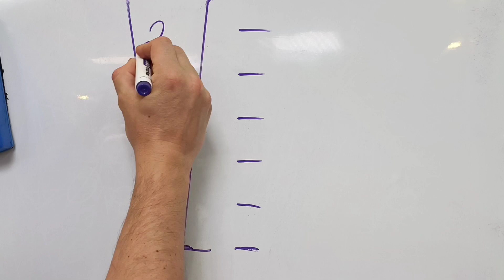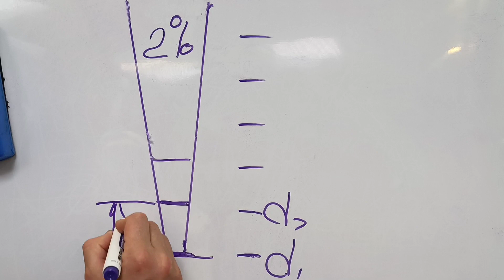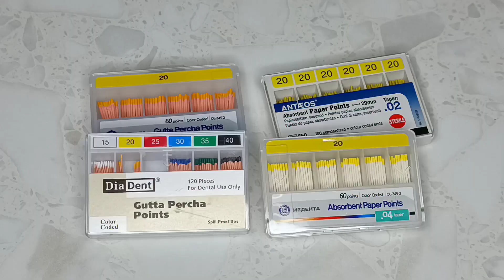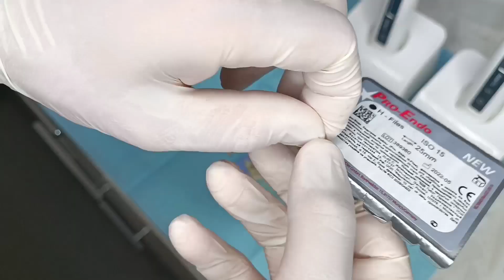Пломбирую горячей гуттаперчей канал, обработанный ручными инструментами 02 конусности.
Привет тебе внимательный и неравнодушный зритель, если ты нашëл эту забавную оговорку и даже написал об этом в комментариях, значит ты разбираешься в вопросе.
Смысл моего эксперимента понять сколько адекватных врачей посмотрели это видео.
Разумеется я буду стирать ваши комментарии каждый раз, чтобы соблюсти чистоту эксперимента.
На данный момент видео посмотрели 160 человек, ошибка не найдена или не озвучена.
Если ты прочитал этот пост и повторно начал смотреть ролик в поисках оговорки и даже еë нашëл, напиши в комментариях "Нашëл".
Всех остальных, кто с первого раза найдëт оговорку, я обязательно отмечу  в закреплëнном комментарии с подпиской "Внимательный и грамотный специалист",
пусть пациенты о вас знают)

Отличным критерием выбора врача-стоматолога терапевта Эндодонтиста, считается наличие в клинике микроскопа.

Микроскпы появились не сразу, хорошие врачи были и тогда, и сейчас.  Большое количество врачей могут качественно обработать и заобтурировать канал без микроскопа.

Я задался вопросом, может ли наличие какого-либо прибора в клинике, стать достовереным фактом профессионализма врача.

Для своего эксперимента, я решил выбрать прибор фирмы Геософт Гофштейн Дентал Девелопмент ГуттаЭст и ГуттаФилл.

GuttaEst - прибор для размягчения и подрезания гуттаперчи.

GuttaFill - прибор для размещения гуттаперчи и пломбирования каналов.

В эксперименте я использовал удалённый (стерильный) зуб и набор из ручных инструментов 02 конусности( к-римеры, к-файлы, хедстремы)

Посмотрите видео до конца и вы узнаете, удалось ли мне это сделать.

Самарский стоматологический центр 1
Вольская 79
samstom.ru

(Василь)